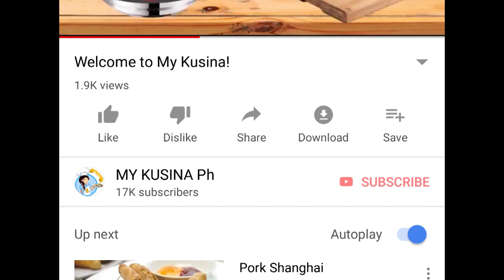My Chicken inihaw!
Hope you try this and send me some picture thru our FACEBOOK
Sending you my warm hugs and prayers to keep your family safe.
MY KUSINA Ph

HI GUYS HERE IS ANOTHER SPECIAL DISH TO FEAST WITH THE FAMILY, Try this super delish PORK RECIPE. VERY EASY TO PREPARE AND DELICIOUS AT THE SAME TIME.

Today I'm cooking another favorite of mine and I am so excited to share this very delicious recipe. If you love adobo this is another recipe that you will surely enjoy. I hope you can also share your favorite chicken feet recipe  by posting your recipe in the comment section and I will be more than excited to try it. Below is the procedure with all the ingredients needed for this recipe.